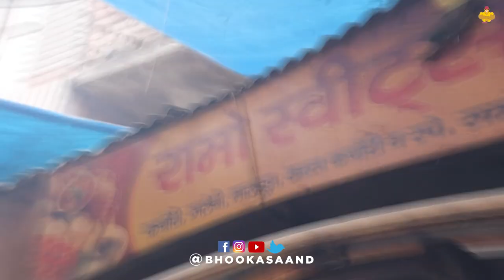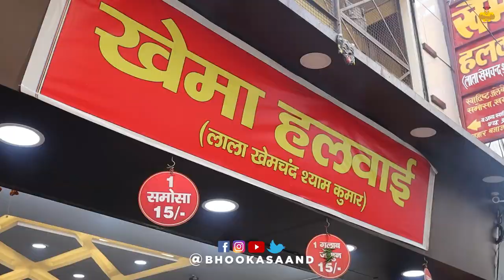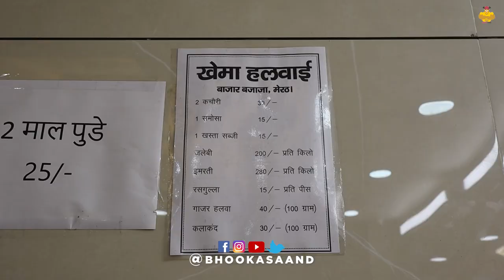Choti Patli Galiyon ka No.1 Nashta | Meerut Street Food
This food vlog is dedicated to Meerut street food.

Ramo Sweets
#83, Kagzi bazar, Uttar Pradesh 250001